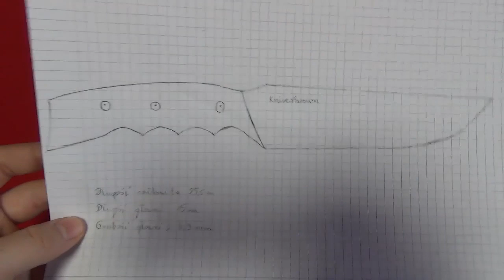Moja kolekcja noży nr.2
Lista modeli:
Sanrenmu 710 x2
Joker 55
Hultafors GK
Mora Miki
Victorinox Spartan w wersji Bawarskiej
Kershaw Cryo
Kershaw Oso Sweet
Sanrenmu 611
Opinel 8 Carbon steel
Spyderco Endura
Benchmade Griptilian 551
Victorinox 6.7633 i 5.1233
Mój śmieszny projekt :)